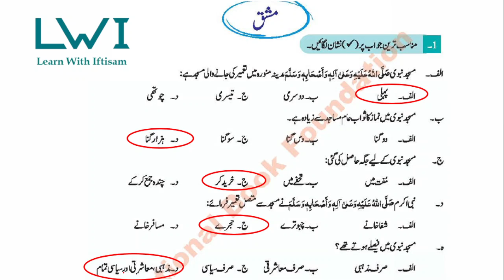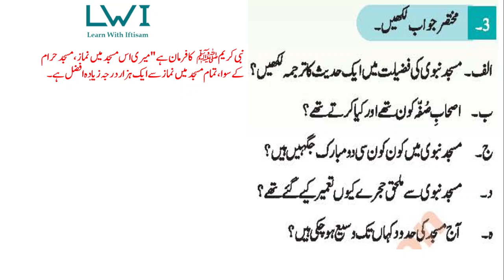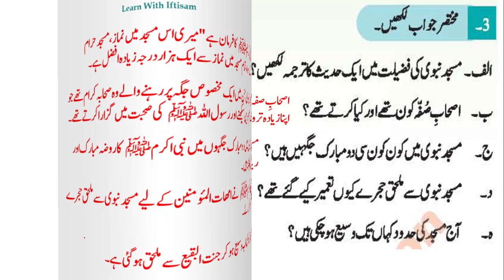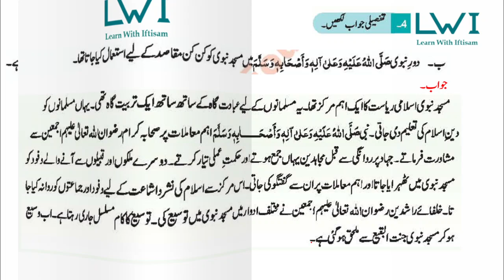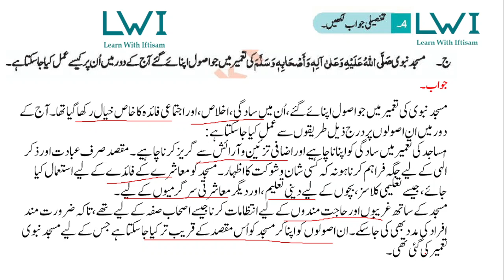Class 5 Islamiat Chapter 3 Masjid e Nabwi | Islamiat Class 5 Chapter 3 مسجد نبوی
Class 5 Islamiat Chapter 3 Masjid e Nabwi | Islamiat Class 5 Chapter 3 مسجد نبوی  Class 5 Islamic Studies Chapter 3 Exercise (National Book Foundation)

Welcome to our Class 5 Islamiat series. In this video, we cover Chapter 5, focusing on the Masjid Nabwi . Understanding the significance of Masjid Nabwi S.A.W for every Muslim.
Join us as we explore these essential topics in detail, ensuring students grasp the core values and teachings of Islam at this level.